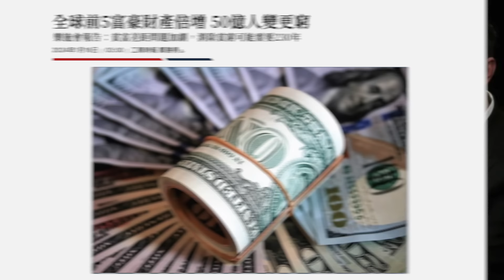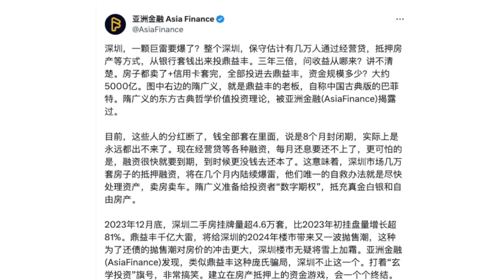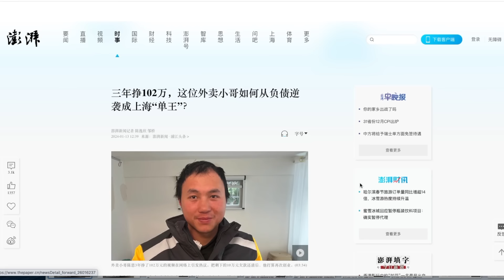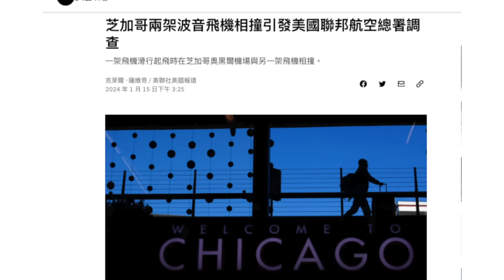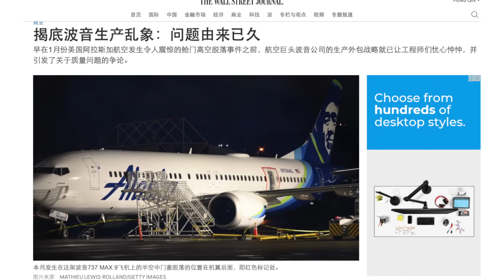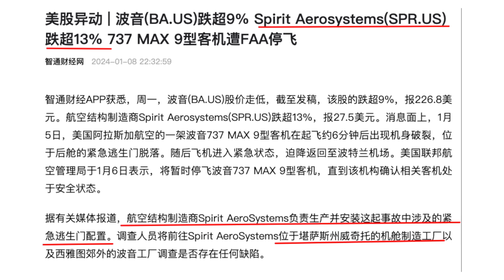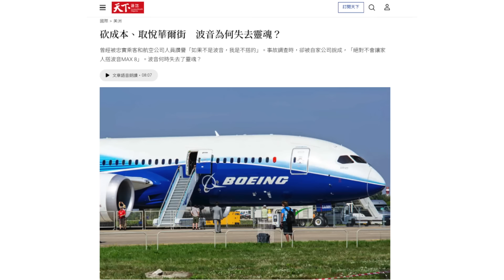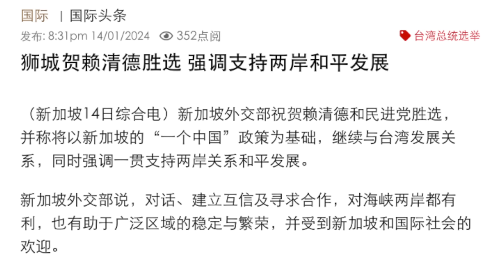世界五大富豪資產翻倍，中國富人卻進入逃命之年！波音艙門脫落，大時代終結？中共憤怒世界賀台灣選舉原因，被他一語道破。| 秦鵬政經觀察 1/15/2024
今天，我們來分享三個看似完全不相關的故事，揭示一個大時代的終結：

世界前五大富豪資產翻倍，為何中國進入富人逃命之年？
波音艙門脫落暴露3大問題，顛覆華爾街和商學院傳統理念。
中南海的內心，居然是如此的恐懼？世界祝賀台灣選舉，中共憤怒的真實原因，被他一語道破！

00:00中 國富豪進入逃命之年 外賣小哥神話被揭穿
07:01 波音艙門脫落引世紀之問 華爾街逐利時代終結？
11:58 世界變了嚇壞中共 台灣選後中南海憤怒真實原因